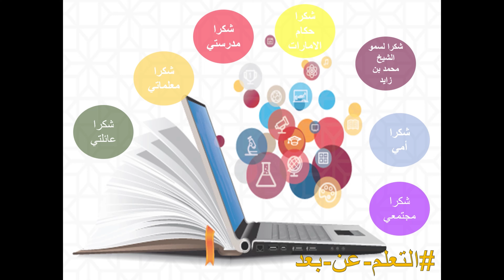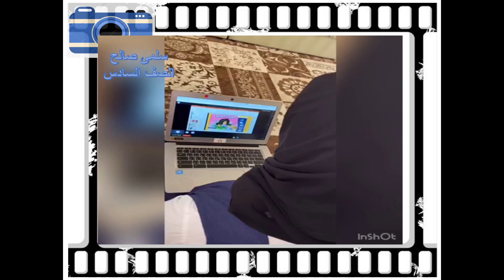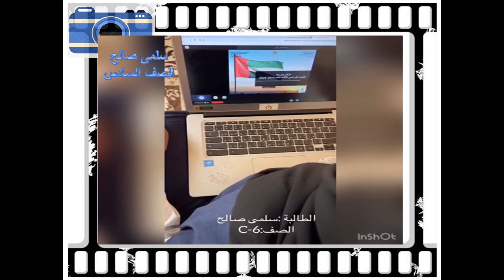التعليم عن بعد - مدرسة الاصايل